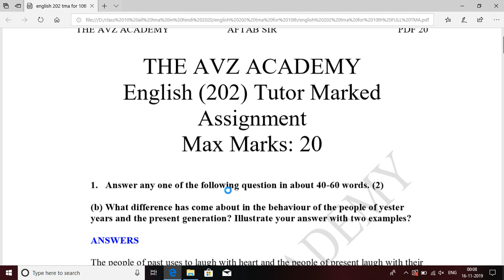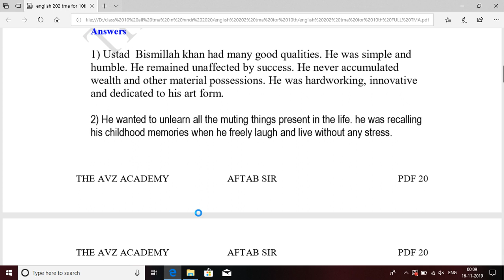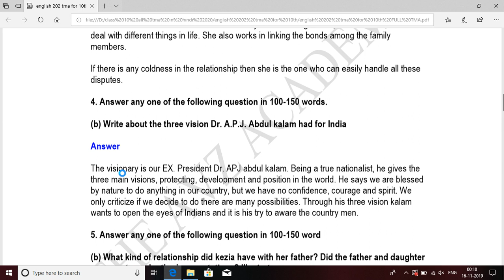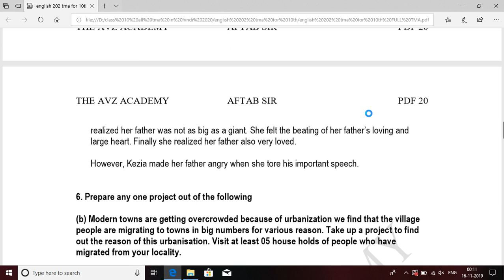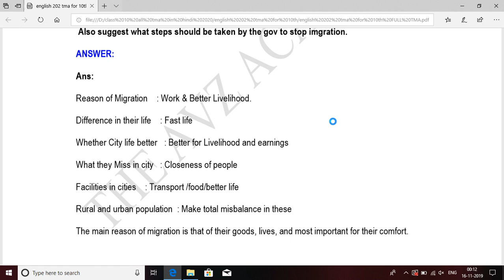NIOS ENGLISH 202 TMA FOR 10TH FULL SOLVE WITH PDF OCTOBER 2020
paper download Kare... coming soon

pdf :

tik tok per comment k माध्यम से बात करें
THE AVZ ACADEMY FOLLOW KARE.

what's up group se judne k liye click Kare... coming soon